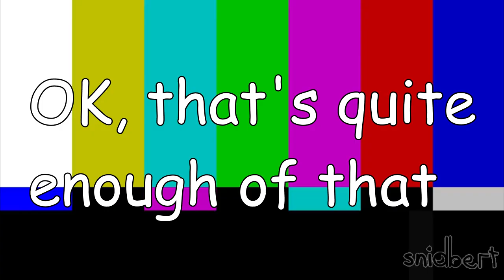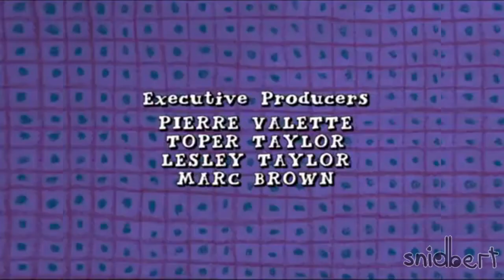Barthur ⁽ʸᵗᵖ ᶜᵒˡˡᵃᵇ ᵉⁿᵗʳʸ⁾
I edited memes into an episode of Arthur.

This is a YouTube Poop featuring Arthur Read and Matt Damon. It was made for a collab hosted by Schaff Classic (aka Schaffrillas), which can be found